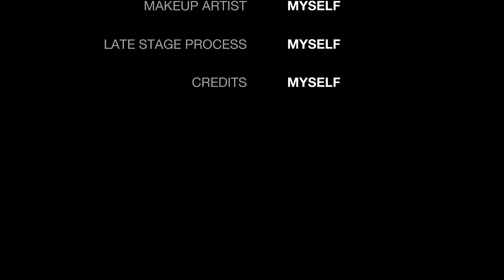Humare college ka Ganesh visarjan/Aarti/Hawan/bhandara/sare sir madam ne milkar dance kiya/bhilai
हर साल की तरह इस साल भी हमारे कॉलेज में गणेश चतुर्थी बड़े धूम धाम से बनाया, सबने बढ़ चढ़कर हिस्सा लिया ।

jatmai-ghatarani vlog
fun , masti time, after shoot masti.

Videos on how I spent my 31st 2021 and 1jan 2022. Masti time with family and shooting hours.

@vaishalicgvlog @SehwagRiddhiVlog @SwarnaDiwakarOfficial @souravjvlogs Godspeak Calvary Chapel